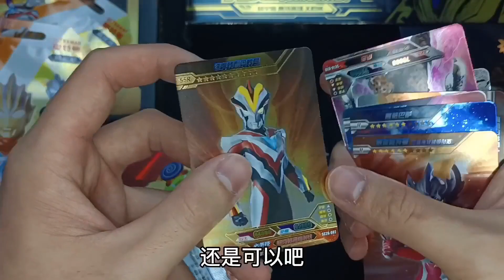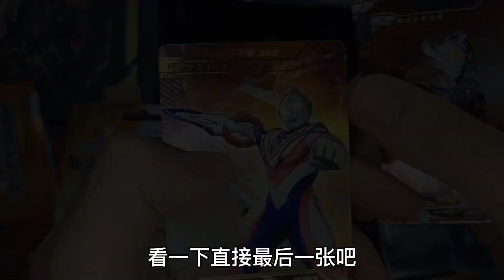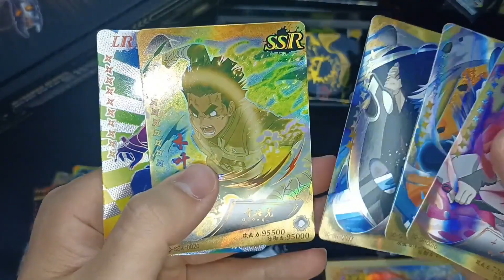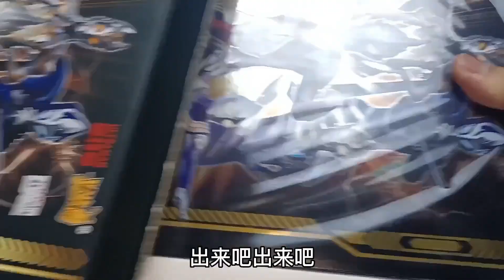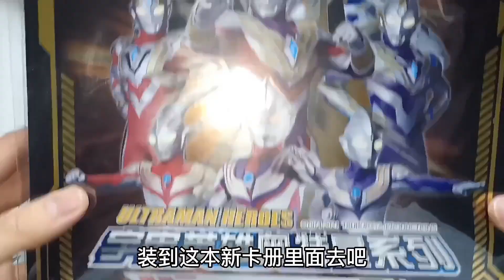柜子里面的奥特曼卡包原来不是做梦！今天终于实现卡包自由啦！太爽了！【蒙蔽优斯】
请放心，本视频是一部原创拍摄的短剧，没有任何不良行为。 柜子里面的奥特曼卡包原来不是做梦！今天终于实现卡包自由啦！太爽了！